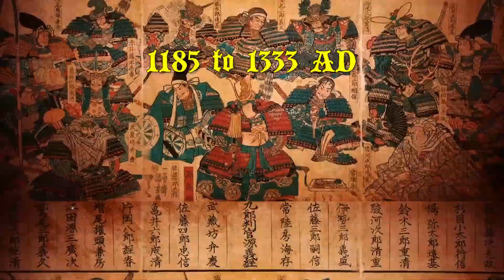How Did Buddhism Take Hold In Japan?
This video delves into the historical milestones, from Buddhism's initial arrival in Japan in the 6th century through key figures like Prince Shotoku, to the intertwining of Buddhism with Japanese state affairs and culture during the Nara and Heian periods.

We navigate through the profound impact of diverse Buddhist sects during the Kamakura period and their enduring influence in modern Japan. Join us in unraveling the intricate tapestry of this spiritual journey, where religion and culture intersect to shape a nation's soul.

Curious to learn more about this spiritual odyssey and its impact on Japan's culture?